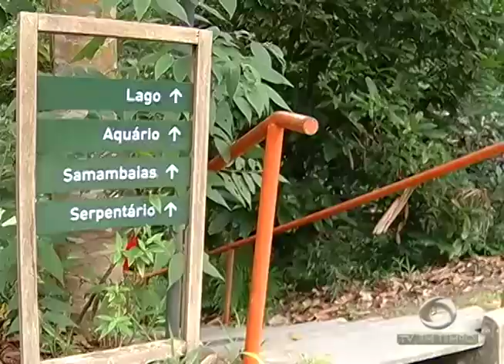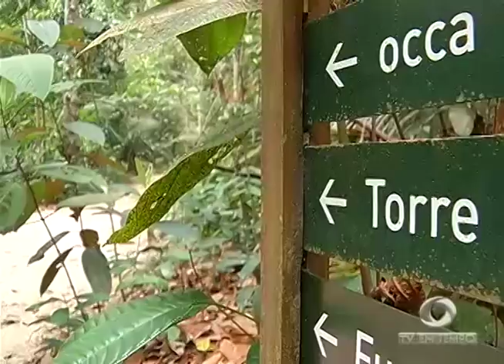Boletim Em Tempo (25.10.2017) Manhã